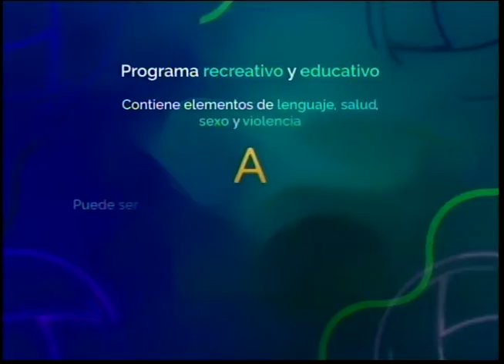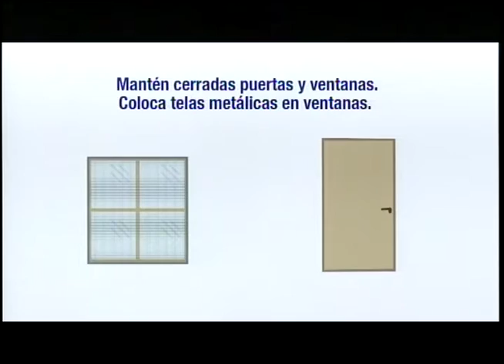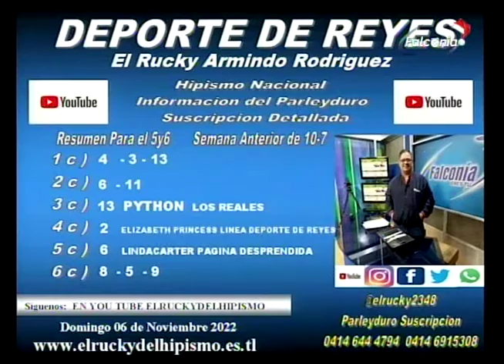DEPORTE DE REYES 04 11 22